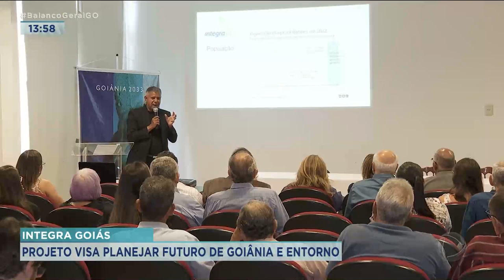INTEGRA GOIÁS :PROJETO VISA PLANEJAR FUTURO DE GOIÂNIA E ENTORNO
O DESENVOLVIMENTO DE GOIÂNIA E DE MUNICÍPIOS DA REGIÃO METROPOLITANA FOI DISCUTIDO EM UMA REUNIÃO NA MANHÃ DE HOJE. NA PAUTA DO ENCONTRO, ESTAVA O PROJETO INTEGRA GOIÁS QUE VISA PLANEJAR AÇÕES PARA ESSAS CIDADES NOS PRÓXIMOS ANOS.